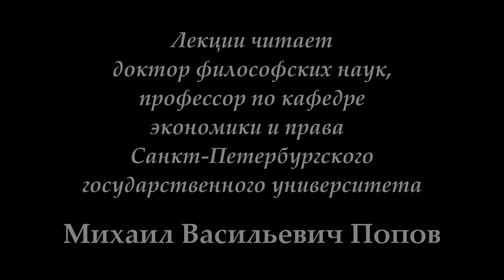"Социальная философия-К". Лекция 12. "Категории классовые и неклассовые" (15.05.2017)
15 мая 2017 года проф. Попов М.В. прочитал заключительную лекцию "Категории классовые и неклассовые" по курсу "Социальная философия" для конфликтологов. Осуществлено рассмотрение понятий политики, идеологии, нравственности, нации, культуры и цивилизации.

Веб-сайт

Желающие помочь Фонду Рабочей Академии могут перечислить пожертвования на карту Сбербанка:
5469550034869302